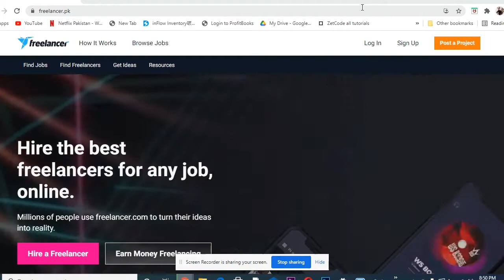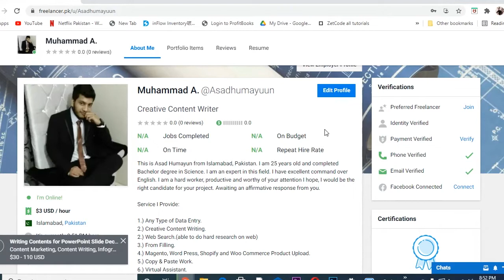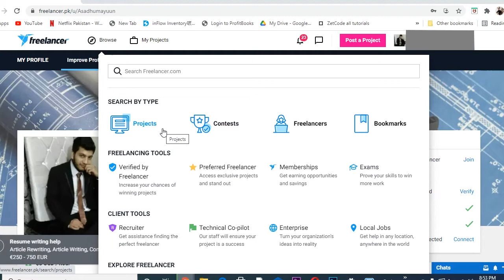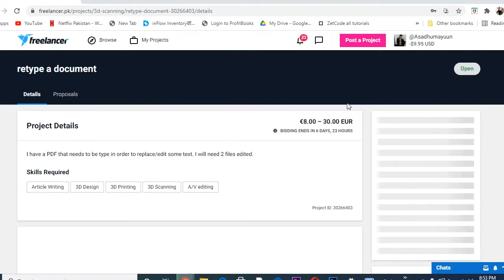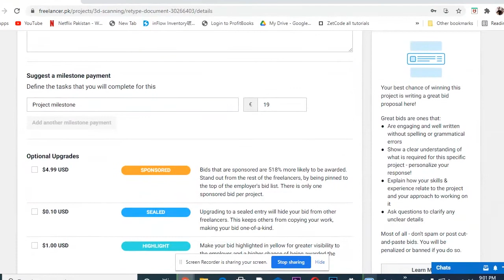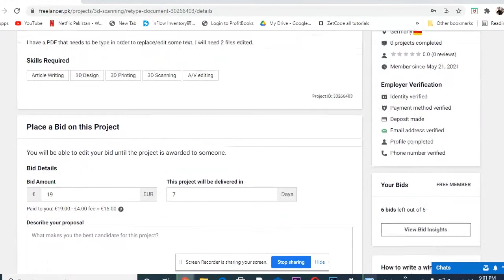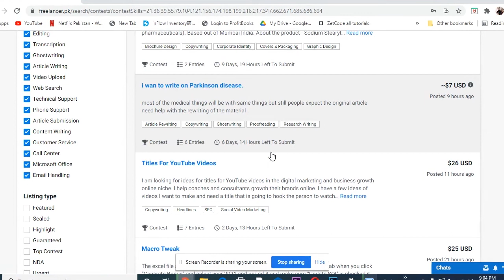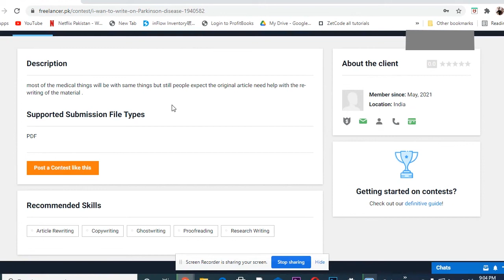How to Earn 1 Lakh Rupees Per Month Online | Online Earning (Season 1 | Ep1)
In this video tutorial we have started a series of videos that tells the ways of making money online while sitting in your own house.

Its a dream of every Asian to earn money in dollars, internet facility enables them to do so. What good if everyone earns money in dollars and spend in rupees. So our this series of tutorials will teach you guys about the applications that let you to earn money online. You don't need to invest money but all you have to do is to invest time and create content with quality.

This series will contain 6 videos that will be uploaded back to back still next week.

Series will be like:-
Category i
1) Freelancer
2) OLX
3) SnackVideo
Category ii
1) Facebook
2) WhatsApp
3) Youtube

If you have any question or suggestion regarding online earning you can ask in the comment section below. Thanks :)